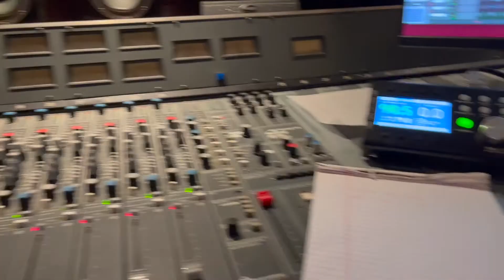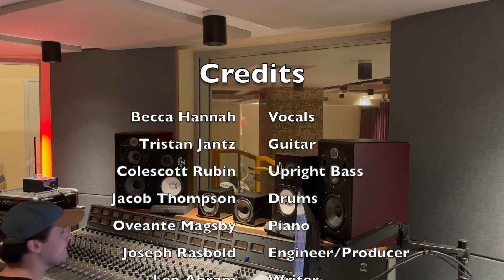'Distracted By You' Live Recording Session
Writer: Len Abram

Vocals: Becca Hannah

Upright Bass: Colescott Rubin

Drums: Jacob Thompson

Piano: Oveante Magsby